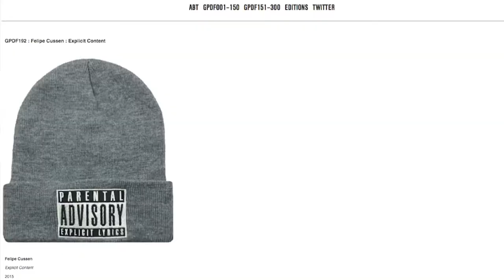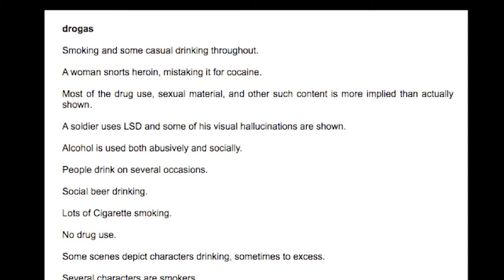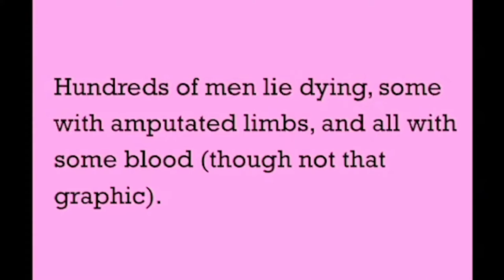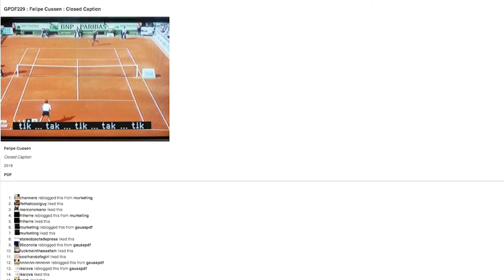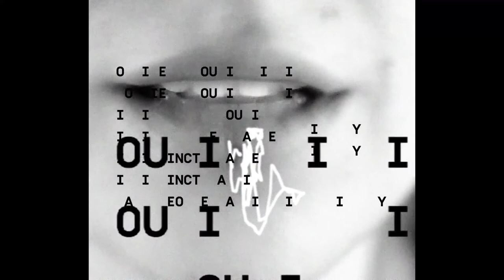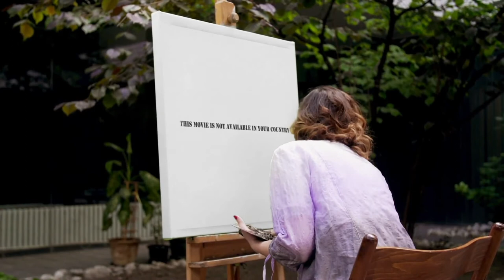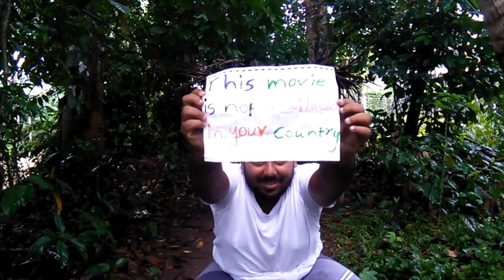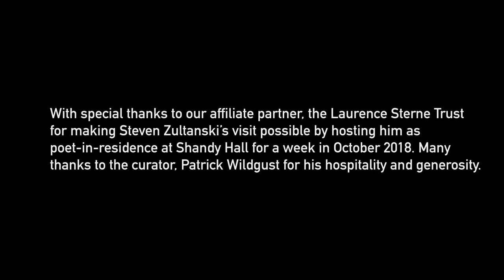Felipe Cussen & Steven Zultanski | INSIDE / OUT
Felipe Cussen discusses his research in the world of digital media & Steven Zultanski looks at poetry, experimentation and narrative form.